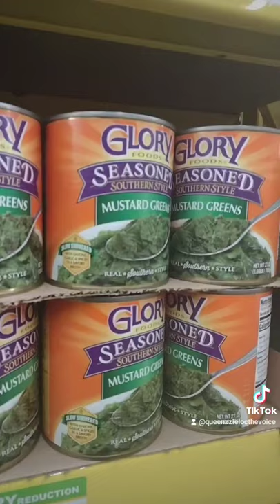My 11 year old loves Hot Cheetos and Home cook Glory Can Collard greens that comes in orange can